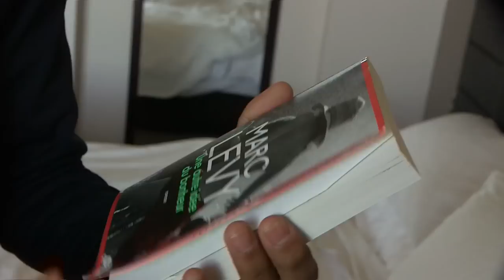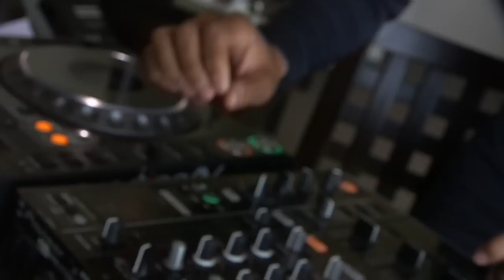DJ CLICHY | What's In Your Suitcase?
Gael Clichy shows CityTV his DJ skills and what he has packed for the pre-season tour of Australia.